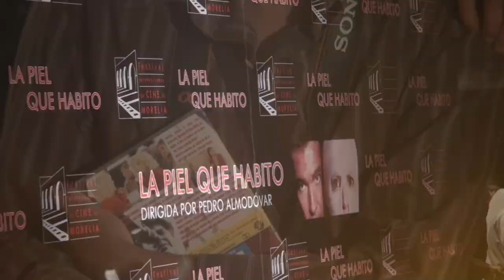Alfombra roja LA PIEL QUE HABITO